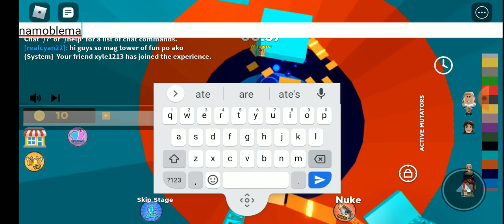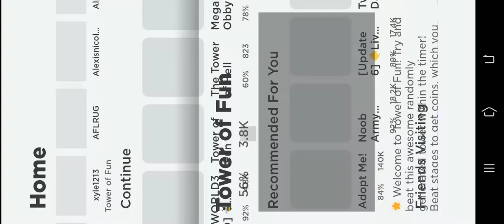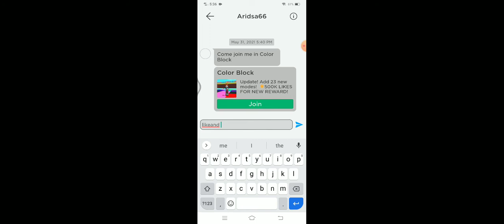June 4, 2021